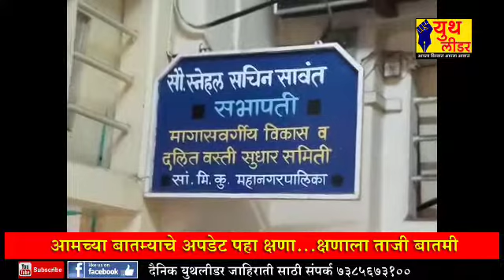युथ लीडर live न्यूज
विनापरवाना डिजिटल लावल्यास प्रिंट करून देणाऱ्यावर कारवाई- एसपी सुहेल शर्मा यांचा इशारा